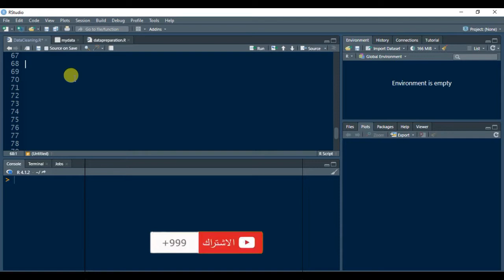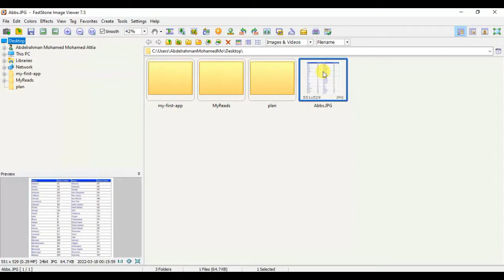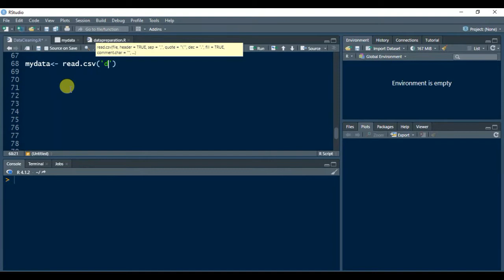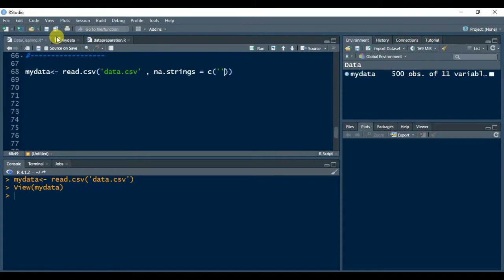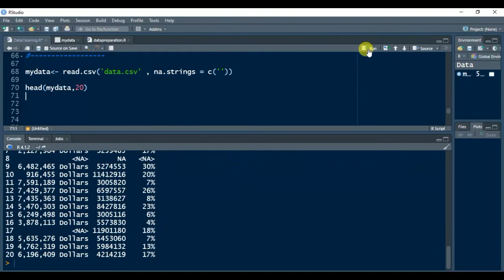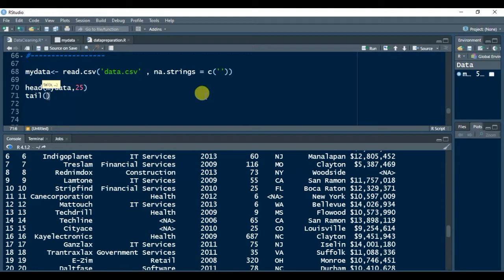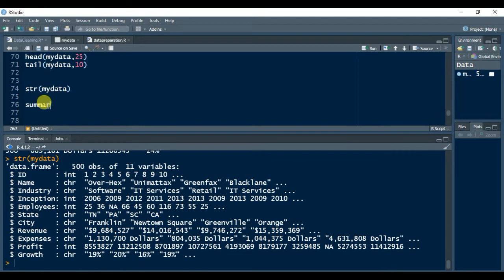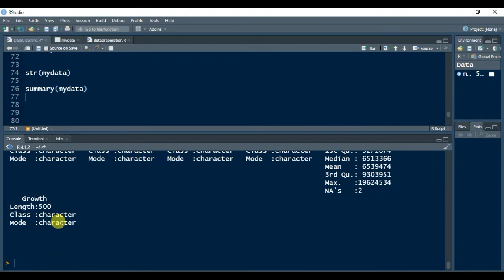5- R programming Data preparation : General rules for dealing with missing data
القواعد العامه للتعامل مع البيانات المفقوده NA فى الار R
استدعاء البيانات فى برنامج ال R
تجهيز البيانات باستخدام برنامج ار R وتنقية البيانات
Data used

شرح كيفية عمل فلتره فى برنامج ار R - عمل تصفيه فى برنامج ار R
  طريقة تصفيه وفلتره  ار R بأبسط طريقة
شرح عمليةالتصفيه ار وتحديد الخلايا    باستخدام ار R
 R making Filter
R programming Data preparation : Filtering data
تنقية
تلقيح
اختيار
cheat sheet